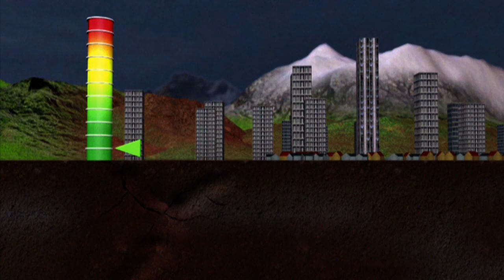Videografik: Wie entstehen Erdbeben?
Durch ein Erdbeben in der Ägäis sind in der Türkei und Griechenland mehrere Menschen ums Leben gekommen, zahlreiche weitere wurden verletzt. Erdbeben haben zerstörerische Kräfte. Durch die Bewegung der Erdplatten baut sich Spannung auf, die sich dann entlädt.